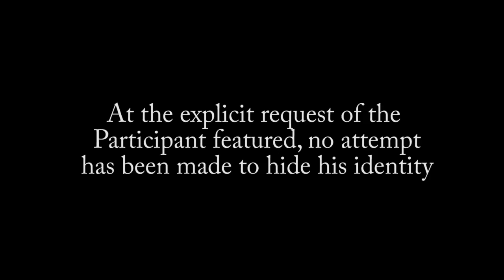A Participant Interview: Jason's Story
In this video Jason Nesbitt (iRecover) interviews participant Jason who attended iRecover Okanagan